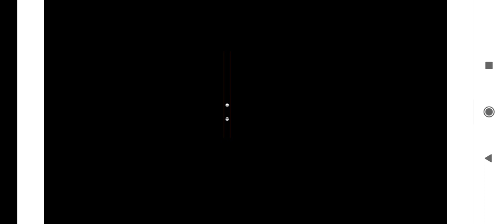Five Nights at With 39 Full Playthrough